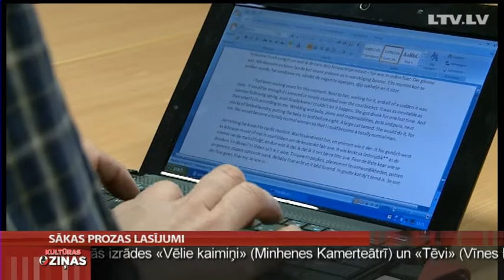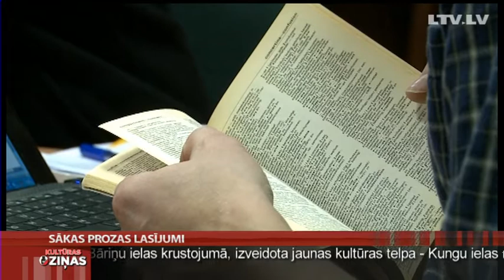Sākas Prozas lasījumi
Šovakar Rīgā ar rakstnieku Māra Bērziņa, Jura Zvirgzdiņa, Valda Rūmnieka un citu rakstnieku piedalīšanos tiek atklāti ikgadējie Prozas lasījumi. Līdz svētdienas vakaram festivāla programmā dažādi pasākumi: neiztrūkstošais ārzemju autoru vakars, prozas brokastis, diskusija "Ko nozīmē būt Eiropietim" un arī rakstnieku eglīte. Savukārt mūsu žurnālists Toms Treibergs šodien viesojās tulkošanas meistardarbnīcā, par kuras rezultātiem prozas cienītāji varēs pārliecināties jau rītvakar Kaņepes Kultūras centrā.